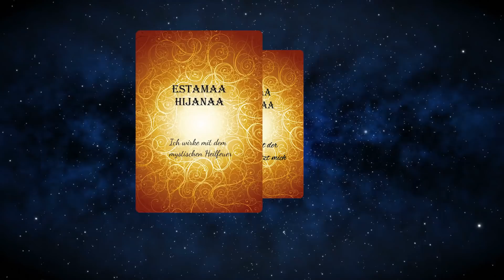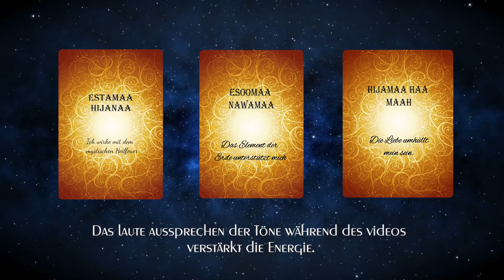★ Orakel für 17. - 24.11. | smaranaa.eu ★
Orakel für 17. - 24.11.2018 mit der magischen Sprache des mystischen Heilgeistes. Du erhältst Unterstützung, um deine Aufgabe und Fähigkeiten zu leben.

Hat dir das Channeling gefallen?
Wenn ja, dann freue ich mich sehr über ein "LIKE", An'Anasha DIR!